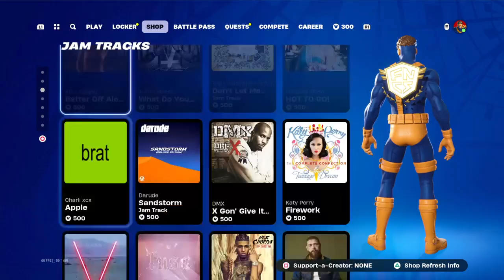Fortnite ISLE OF DOOM